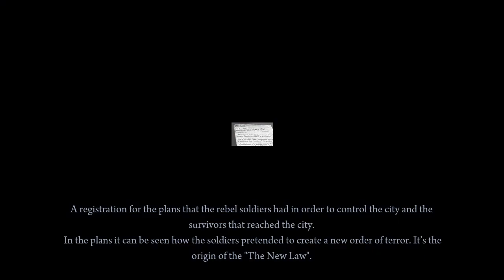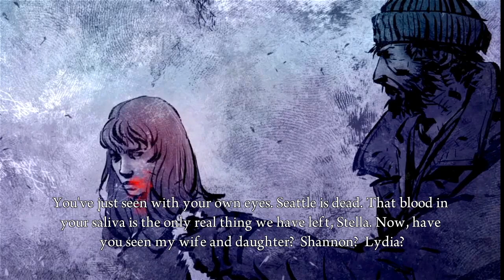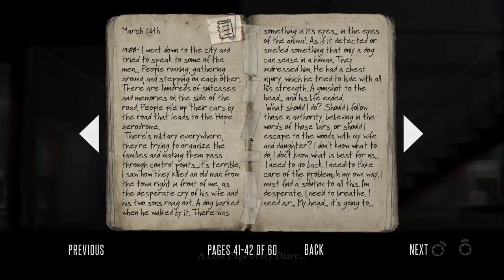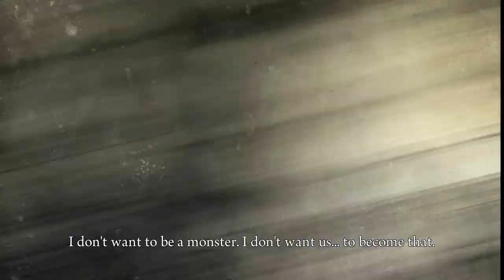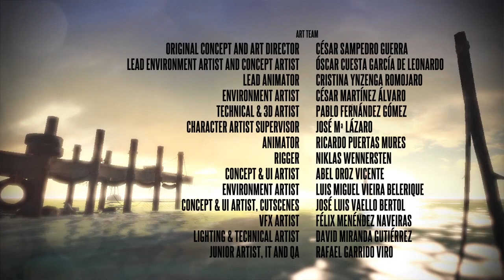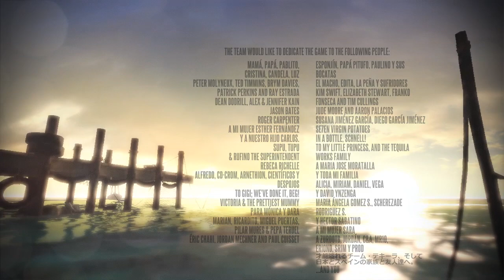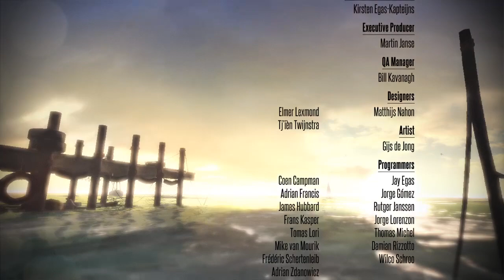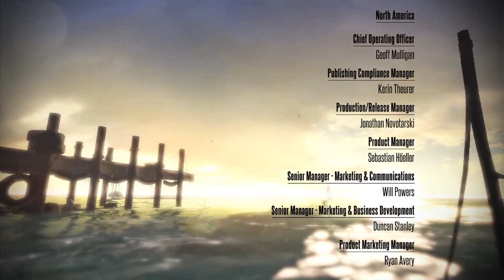Deadlight Director's Cut | Act 3 The New Law | Gameplay #3 END